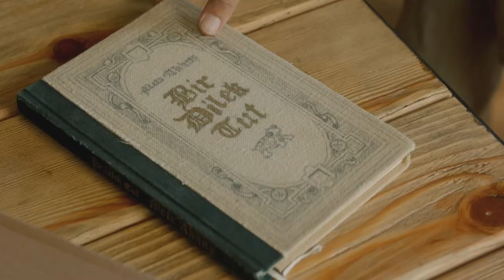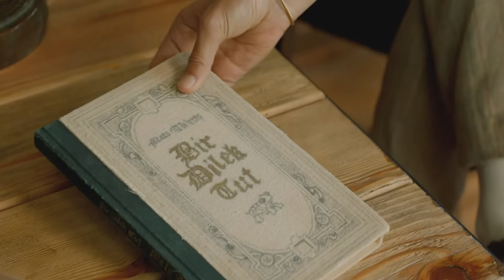Meta Akkus talks about Make a Wish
Make A Wish a film by Meta Akkus